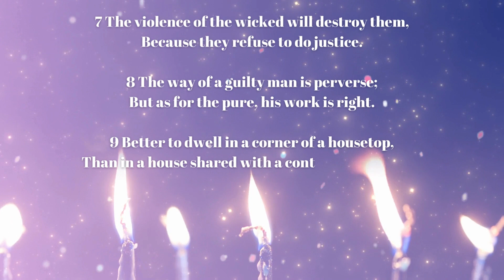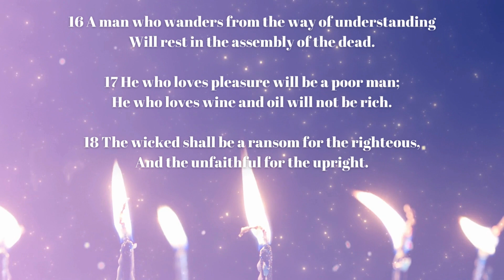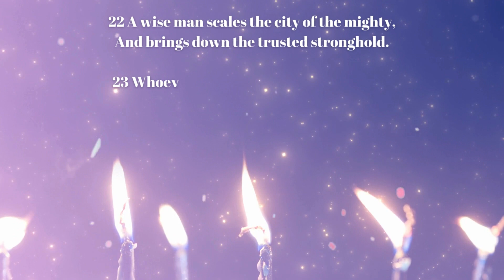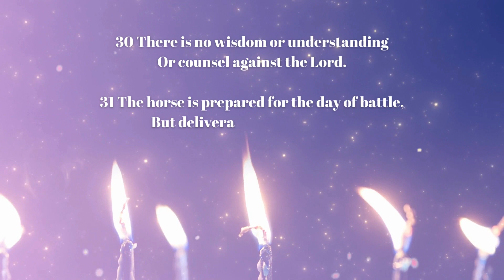Proverbs Chapter Twenty-One